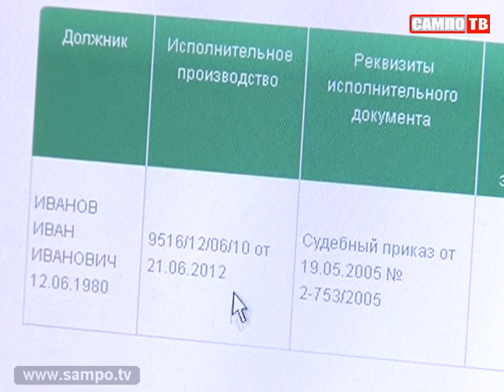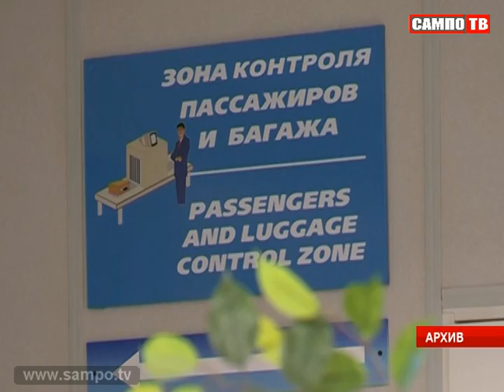Новости 30.07.2014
Беженцы из Украины обживаются в Петрозаводске - получают необходимые документы для жизни и работы в России.

В первое воскресенье августа в России отмечается день работника железной дороги. Глава республики поделился своим опытом работы в РЖД и поздравил железнодорожников с их наступающим профессиональным праздником.

За границу с долгами не выпустят. Судебные приставы Карелии рассказали, что нужно делать, чтобы ваш отпуск не закончился у стойки паспортного контроля.